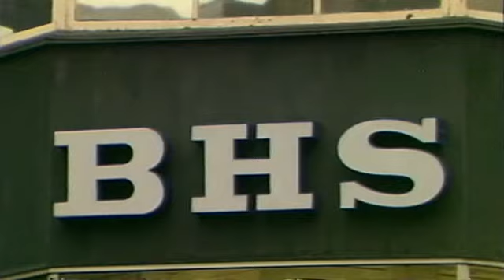Jobs at risk as BHS files for administration BBC News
High Street retailer British Home Stores (BHS) has filed for administration, putting 164 shops and almost 11,000 jobs at risk.
Administrators Duff & Phelps will now try to find a buyer for all or part of the 88-year old business, but in the meantime BHS will continue to trade.
Emma Simpson reports.